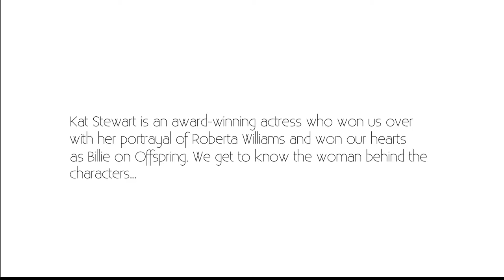Kat Stewart's Show + Tell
Kat Stewart brings one of her most prize possessions to On The Couch.